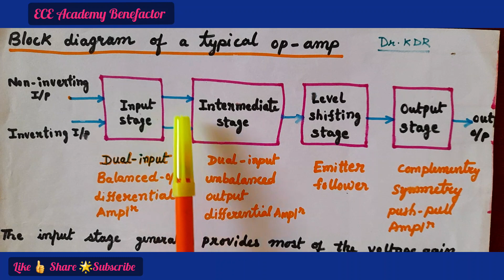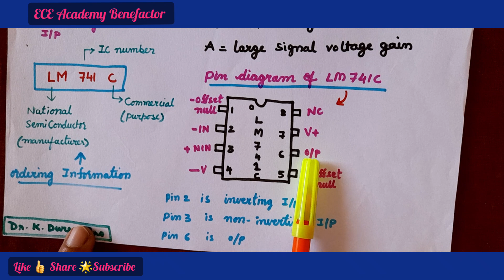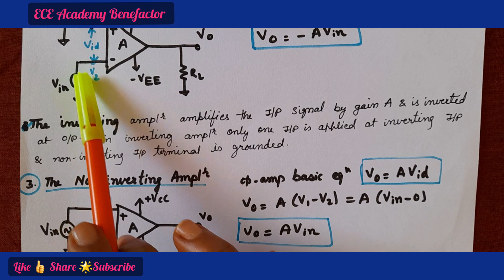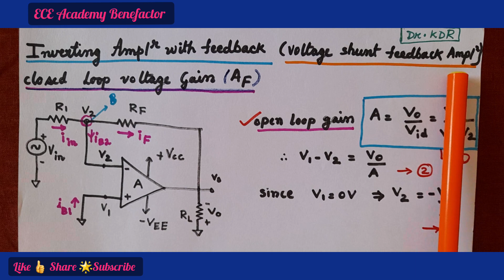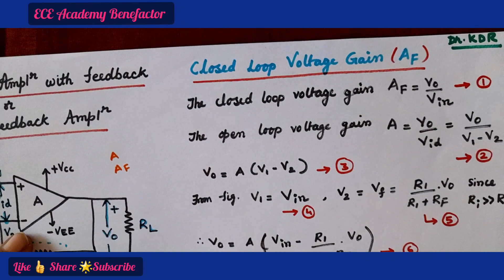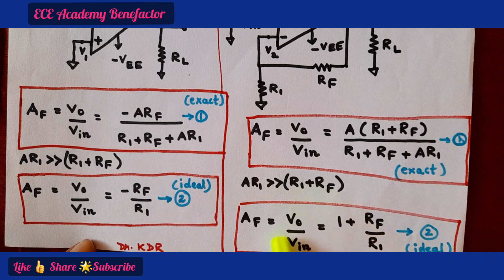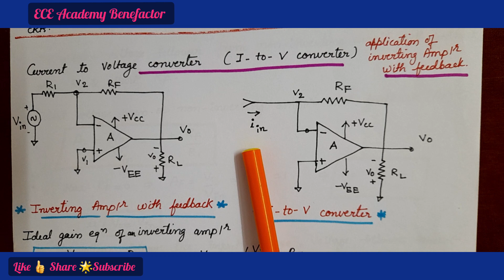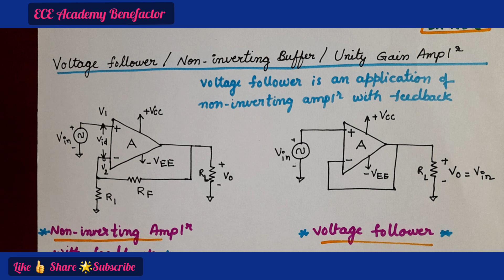Operational Amplifier easy explanation in one shot | Op-Amp @ECE Academy Benefactor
In this video ,the following topics are explained:
1. Block  diagram of operational amplifier.
2.Define op-amp, schematic symbol & pin diagram of LM 741 C
3.Equivalent circuit of op-amp &  voltage transfer curve.
4.Characteristics of op-amp & characteristics of ideal op-amp.
5.Open-loop op-amp configurations and gain derivation.
6.Need of closed loop op-amp.
7.Inverting amplifier with feedback & its gain derivation
8.Non- Inverting amplifier with feedback & its gain derivation
9.Current to voltage converter.
10.Voltage follower.

Useful Explanation for Engineering and Diploma students .

Dr.K.Durga Rao